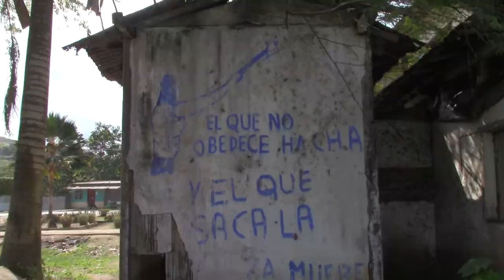ANTIGUO HOSPITAL DE ARENILLAS ABANDONADO